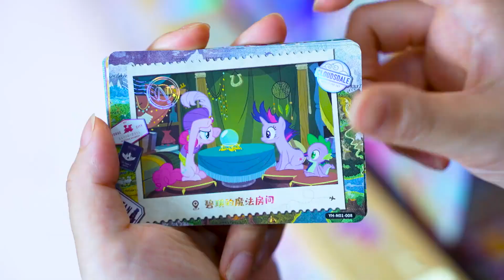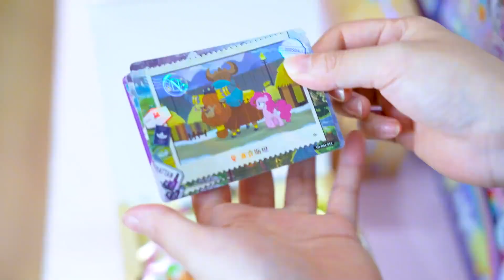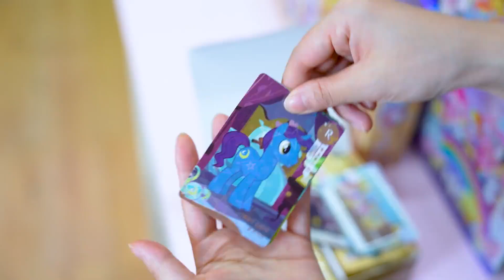小马宝莉“你来比划我来猜”！小小演技爆棚模仿驴，土豆能猜到吗